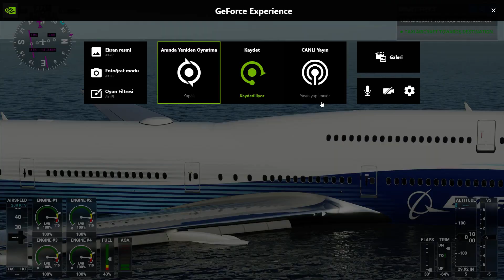İLGİNÇ İSİMLİ ADA ? | Flight Simulator 2020 | Part 1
Microsoft Flight Simulator 2020'de ilk uçuşumuzu gerçekleştirdik. Umarım beğenirsiniz.
Mauritius adasından Saint Denis adasına uçtuk